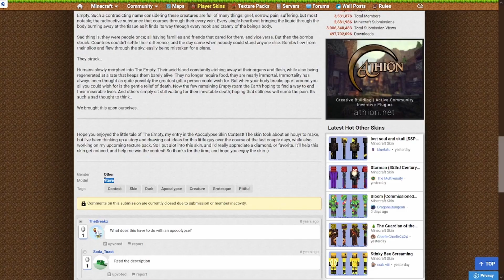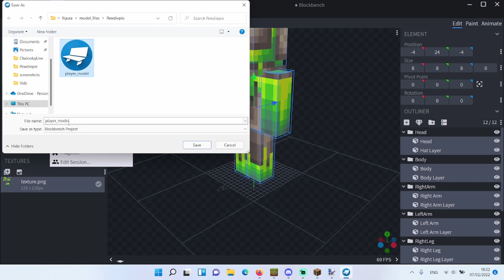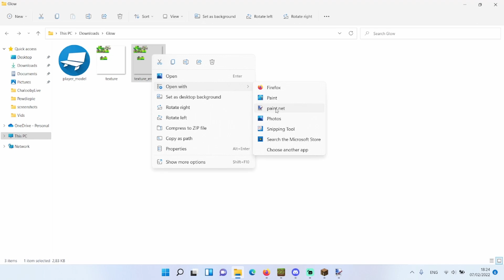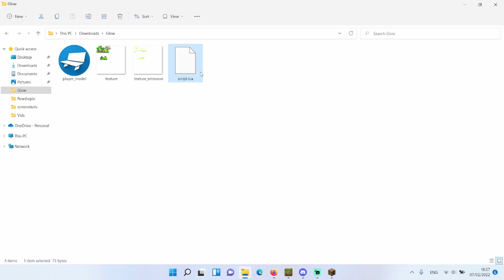How to glow in the dark FiguraBlockbench java skins